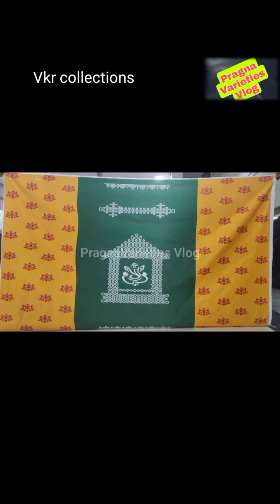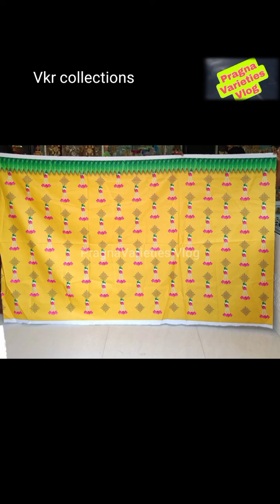Curtains || Backdrops || Holi Celebrations || Special Occasions || Functions ||Marriages N Any other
Hi friends. Welcome to our You Tube Channel.

This video is for informative purpose only.You are solely responsible for the decisions taken by you.Prices may vary due to demand.Colours may slightly vary due to camera resolution.
if you know someone who needs to see it please share them this video.

Stay home stay safe.Happy and enjoy your Shopping.Bye friends.